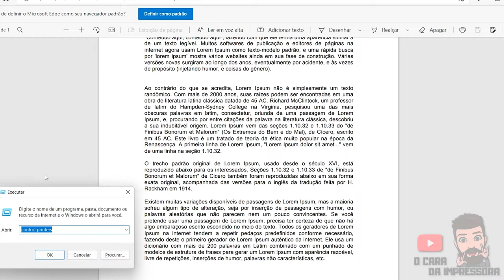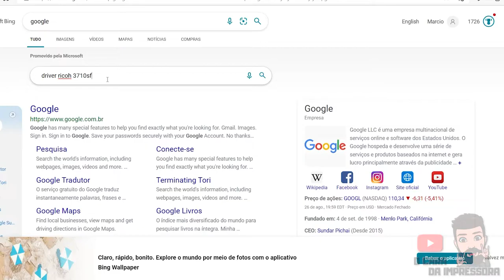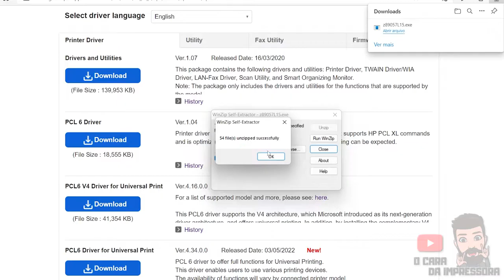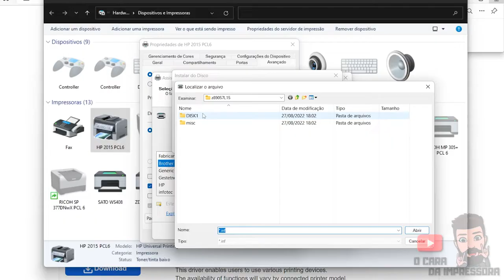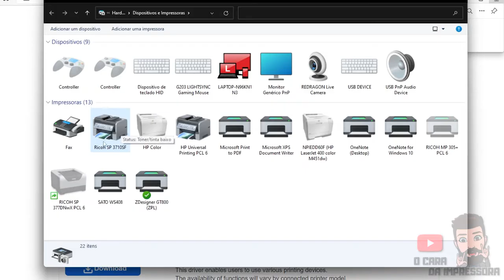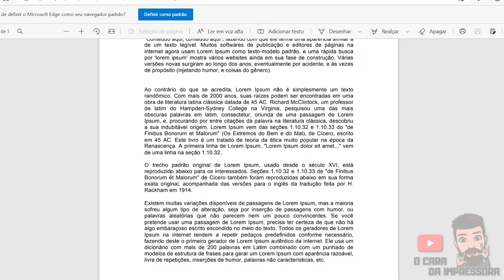Imprimindo caracteres estranhos - Como solucionar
No vídeo de hoje mostro como vc pode solucionar o problema da sua impressora quando ela está imprimindo diversos caracteres estranhos.